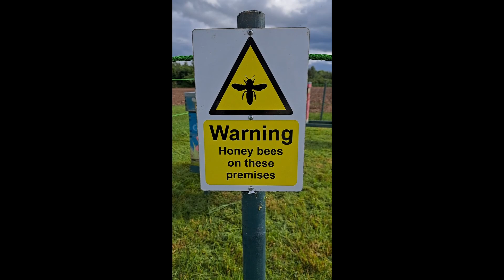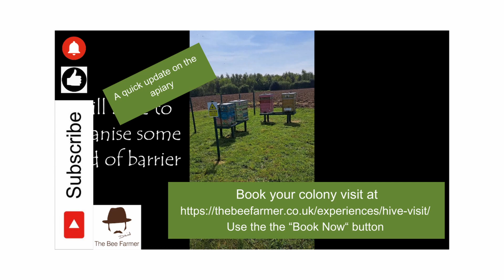Update on the visitors apiary at Cattows.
In this episode I strung some ropes to act as barriers to the public. It will stop them wandering between the hived. I won't stop them if they want that Instagram photo bit at least they will know they enter at their own peril. I am having a sign made to that effect. The warm-ish weather and rain is making the grass grow like billy-o so the apiary got a mowing. Not the last this year I fear.

Cattows farm near Heather in Leicestershire has been a host for my hives for many years. This winter it has been necessary to move the apiary a short distance. Things are always changing in farming. With the relocation we took the opportunity to revamp the apiary for the visitor and. hive sponsors. The honeybees do good work on the farm pollinating the farm's crops. They also provide me with honey and they provide a visitor attraction in the form of colony visits. and you can make the day extra special by visiting Cattows farm shop and Tea Room. Check out their splendid Afternoon Tea or Prosecco Tea The bees of the Bee Farmer and Cattows farm are a partnership in which both sides benefits from the other. A number of businesses and families want to help pollinators but do not have the wherewithal to achieve it so they sponsor a honeybee colony through The Bee Farmer. The funds the sponsorship provide allows me, The Bee Farmer, to do additional work in schools and wider community around pollination, habitat creation and education. to find out more about the various types of sponsor on offer and get in touch. It all helps.

Why not join us and see what we can do?

Every media channel carries news about the effects of our collective actions on the environment. Your direct action, as a patron, helps me help the bees. There are rewards for the different levels of membership. There is content only patrons can see and patrons get early access to videos and other news.

You can now learn the keep bees on-line at my e-learning Learn at a pace that suits you. There is a new course too. Learn the business of bee farming. Access your Bee-Plus.org course where ever you are with the app from Moodle.

Failing all that search socials for The Bee Farmer Leicestershire. I should pop up.